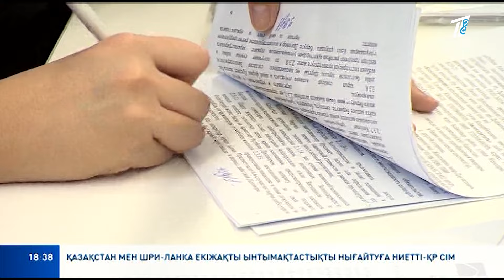МЛН ТЕҢГЕМЕН БАСПАНАЛЫ БОЛАСЫЗ